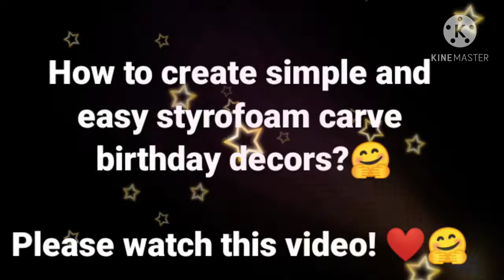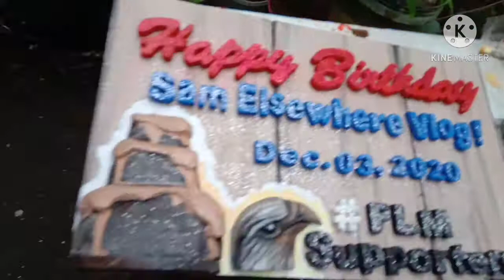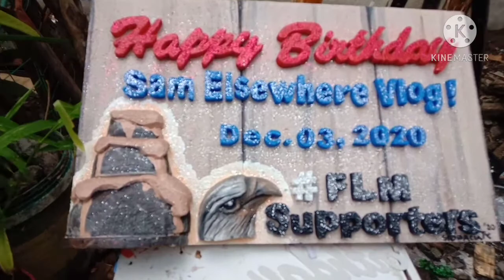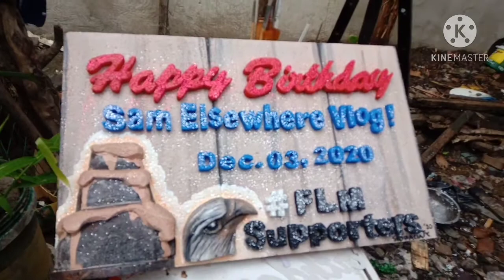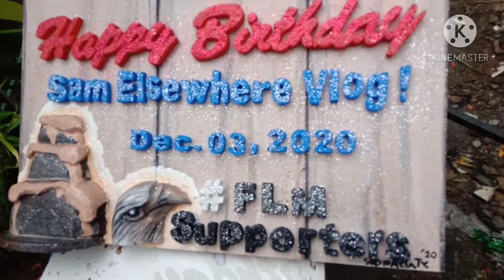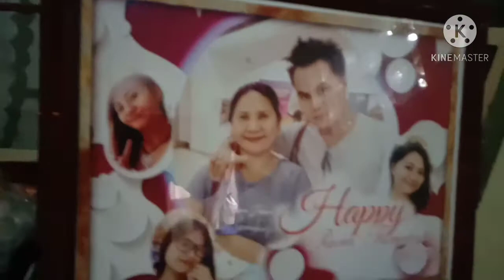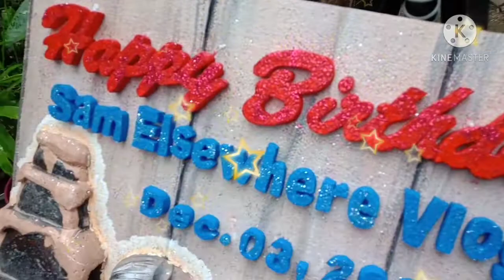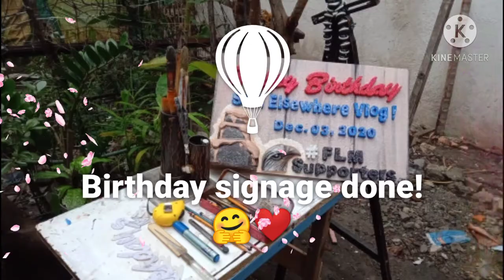How to make a customized birthday decor design.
Hi guys, this is my 6th video about how to make a customized birthday decor design. In a easy and simple way.
Plus Tutorials and Tips! ❤
FLM supporters
Sam elsewhere vlogs